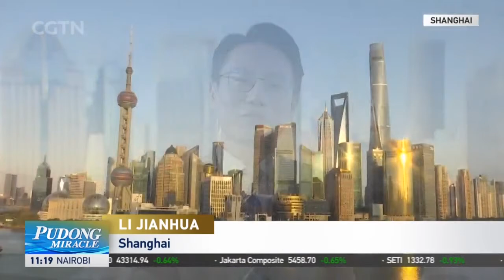Live: How Pudong's development drive Shanghai's hospitality industry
This year marks the 30th anniversary of Shanghai's Pudong New Area's establishment, a district on the Huangpu River's east bank. The 30 years' development of the city has made Shanghai China's financial center. Shanghai now stands at the forefront of China's reform and opening-up. CGTN Reporter Li Jianhua sits down with Rodrigo Zeidan, Associate Professor from New York University in Shanghai, and Jenny Zhang, General Manager of Bellagio by MGM Shanghai.